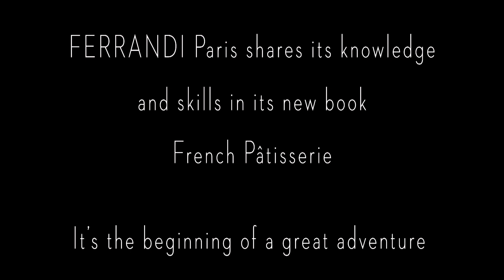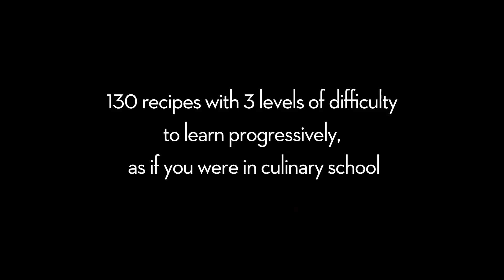FERRANDI Paris launches its new Pastry book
In this baking book, the chefs from FERRANDI illustrate how even those with amateur cooking skills can acquire basic techniques and learn to master Michelin-level desserts.

From flaky croissants to paper-thin mille-feuille, and from the chestnut cream–filled Paris-Brest to festive yule logs, this comprehensive book leads aspiring pastry chefs through every step.

Available as of October 25th 2017